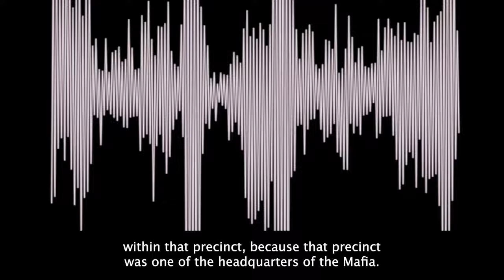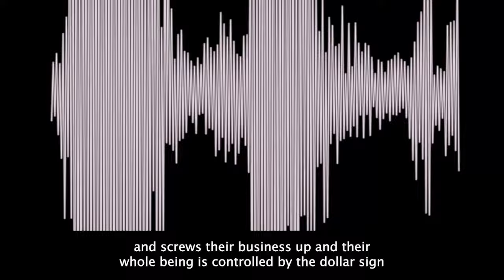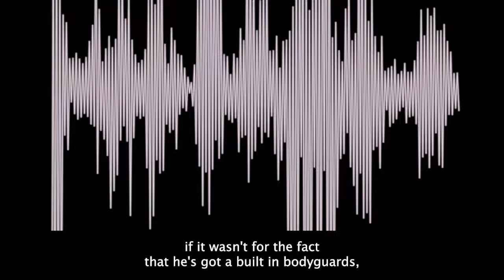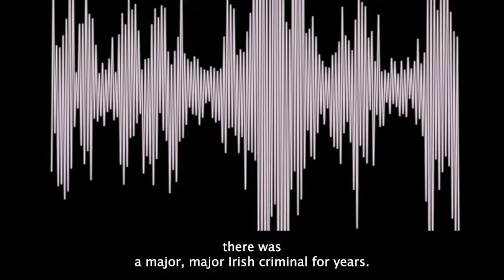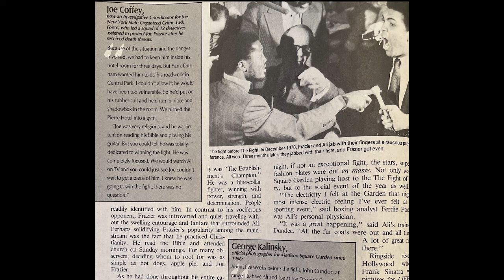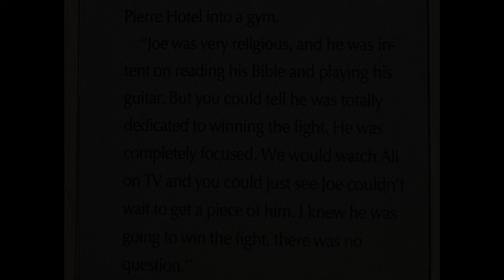Classic Interview: Detective Joe Coffey, Part 1, "John Gotti was nothing but a thug"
In this interview from 1990, decorated Detective Joe Coffey talks to Robert Cassidy about his years working Organized Crime. He talks about the Commission Case and his dealings with John Gotti. There is also a nice anecdote about Smokin' Joe Frazier. Note that this AUDIO interview was converted from an analog tape and thus the quality has degraded over the years.